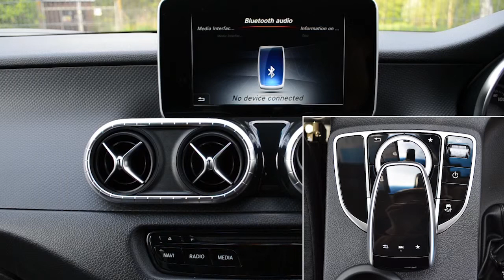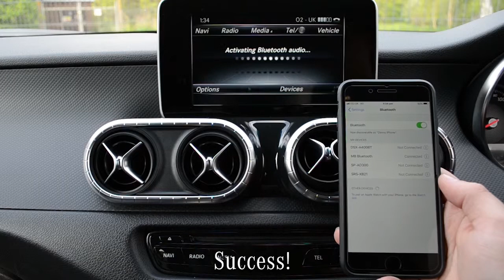Pairing Bluetooth to a Mercedes-Benz X-Class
Easily pair your Bluetooth device to your Mercedes-Benz X-Class, for hands-free calling and access to music.